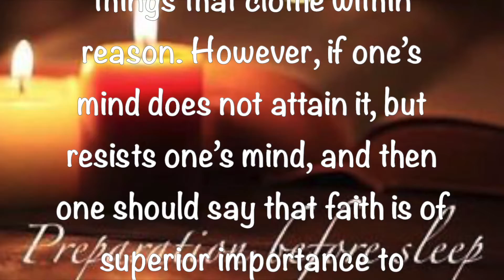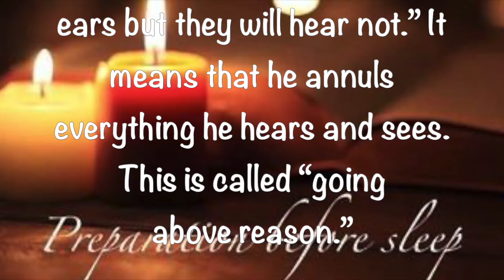Preparation Before Sleep ~ February 7 2022